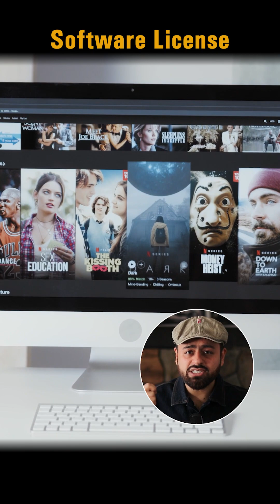Software License in Digital Marketing | Types of Software License | Dr. Ujjwal Chugh#softwarelicense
Software License in Digital Marketing | Types of Software License | Dr. Ujjwal Chugh